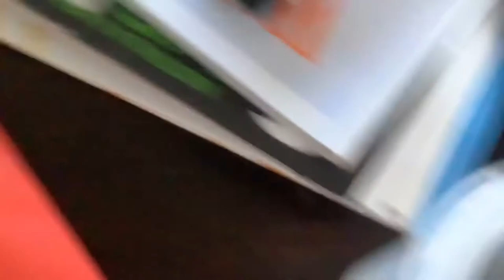😱Wow I caught so many Queens 😱